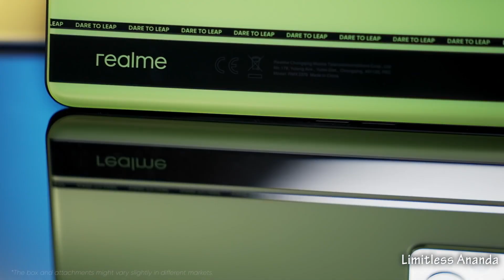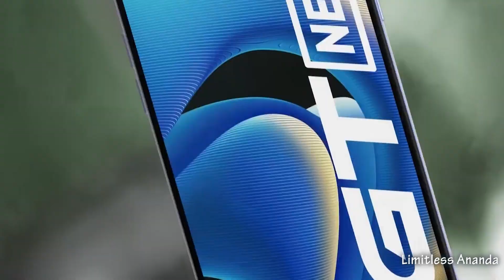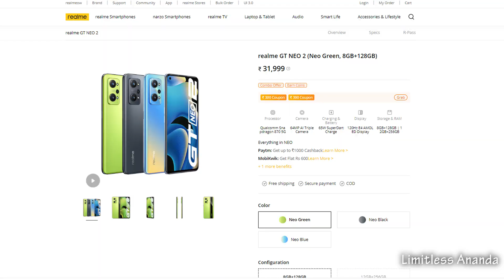realme neo gt2 full specification in bengali - Realme Neo GT2 official price in bangladesh